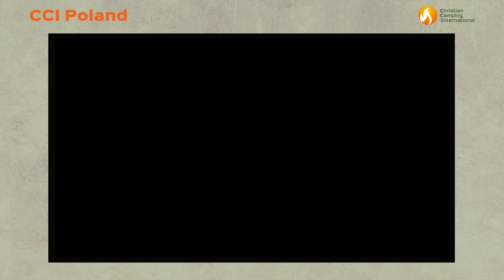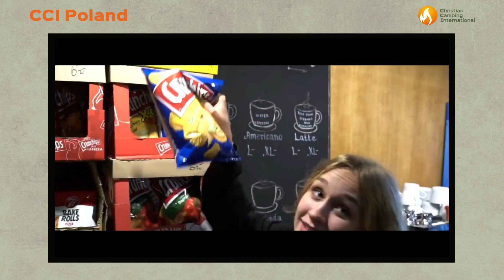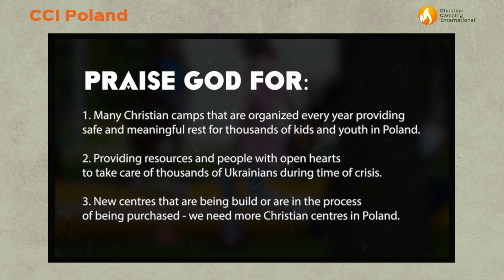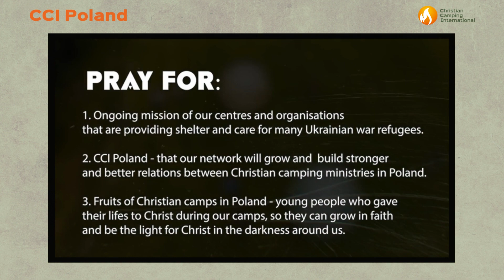Introducing: CCI Poland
Watch this video for an introduction to CCI Poland.